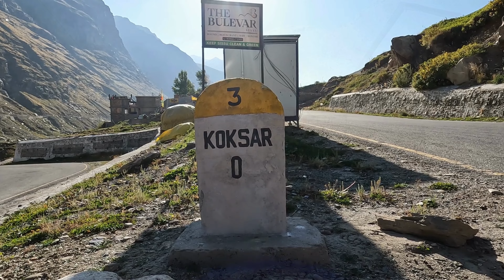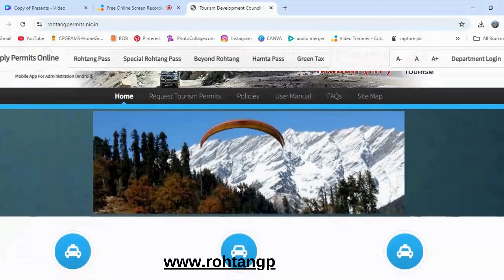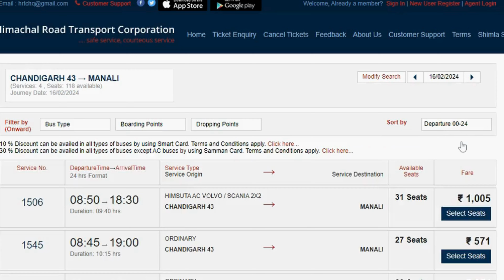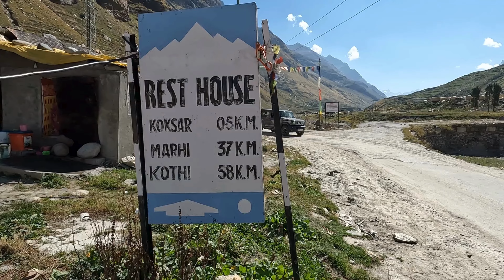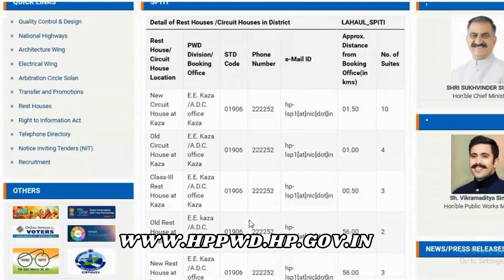Visiting the most Underrated Village of Lahaul & Spiti | KOKSAR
Experience the Exotic Charm and breath taking landscape of  Lahaul valley.
Koksar is a small village located in the lahaul & Spiti district of Himachal Pradesh. It is situated at an altitude of around 10,300 ft.  This place is also known as the Gateway to lahaul. The village is known for its scenic beauty, the snow caped peaks of the Himalayas, beautiful landscapes.
 Koksar is an important stopover for the travelers visiting the Lahaul & Spiti , as it is situated on the Manali Leh Highway.

What you can explore in Koksar Village?

Dimpuk Monastery:  Dimpuk Monastery also referred as the Koksar Monastery is a 800 year old Monastery. This spiritual sanctuary was established by the revered Tibetan Buddhist monks. Its name “ Dimpuk” translate to abode of peace, perfectly reflecting the tranquil atmosphere .

Koksar Waterfall: Koksar waterfall is a multistep waterfall, to reach this waterfall you have to trek for 15 to 20 mins and this trek starts from the small temple of Maa Koksar Devi. Here Koksar is translate to a Big Highland.

Chandrataal :.
Chandrataal lake is around 70kms far from Koksar, to reach chandratal you have to take diversion from koksar to Kaza. The natural lake of chandratal is situated at about 14000 feet between low ridge and nine kms from the kunzum pass. The lake lies in a broad grassy plain which is in ancient time was a glacier. The lake is about 2 kms in length and half of it in breadth. There is a story of a mermaid living in the glacial lake.